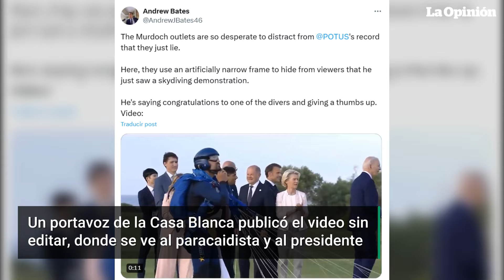¿Biden fue visto “desorientado” durante un evento del G7? | La Opinión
En redes sociales circula un video en el que se ve a Joe Biden mirando hacia el lado contrario al que estaban viendo sus homólogos de Francia, Canadá, Japón, Italia, Reino Unido y Alemania durante un evento en el marco del G7 en Italia. Esta escena generó miles de críticas en redes sociales, pues en plena campaña electoral por la Casa Blanca, los opositores del actual gobierno han señalado enfáticamente que Joe Biden no está en condiciones de ejercer el cargo.